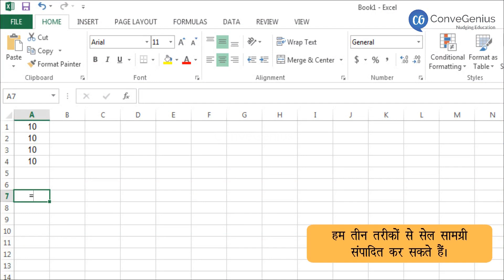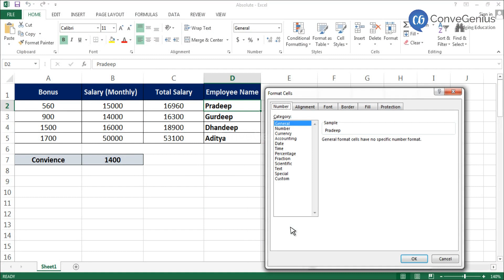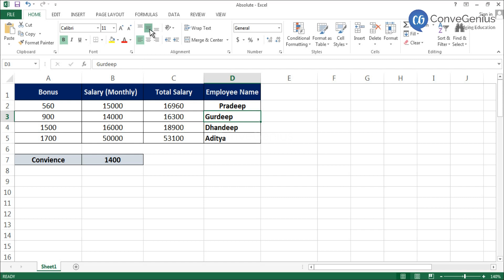सेल सामग्री का संपादन II | Editing Cell Contents II | Computer Science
Check out our Thinkbooks on Amazon, teaching 21st Century skills like:
- Analytical Thinking,
- English Ability and
- Maths Aptitude